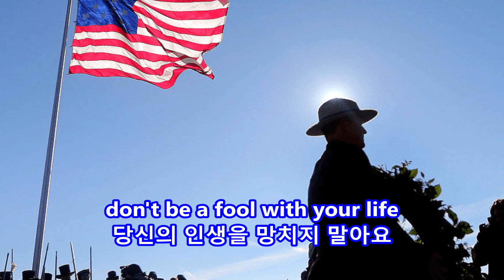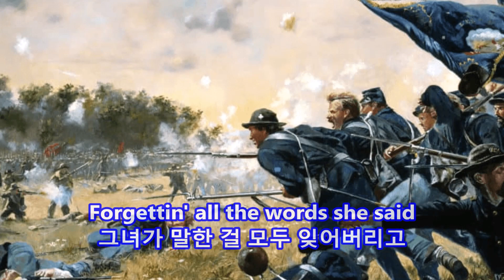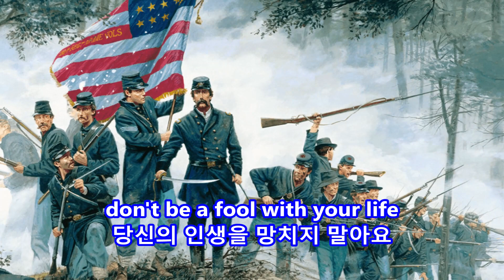Billy, Don't Be A Hero - Bo Donaldson & The Heywoods: with Lyrics(가사번역)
Billy, Don't Be A Hero
Bo Donaldson & The Heywoods